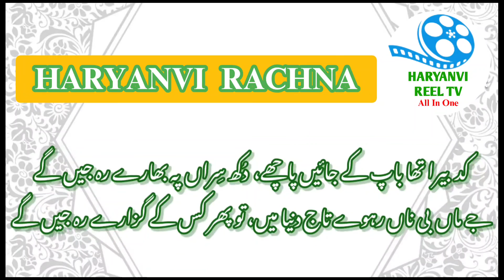Haryanvi Rachna | Haryanvi Poetry | Poet & Voice Rana Taj Mursaleen